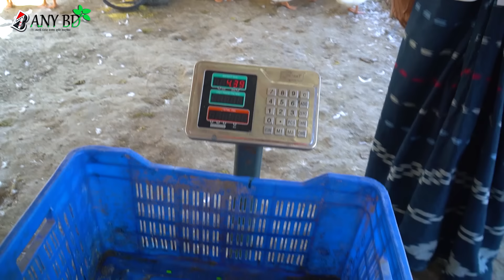দেশে পানি ছাড়া ছাদে ও খামারে হাঁস পালন। আবদ্ধ পদ্ধতিতে হাঁস পালন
মিতু হাঁসের হ্যাচারী এন্ড খামার
মান্নান নগর বাজার, তাড়াশ, সিরাজগঞ্জ।
দেশে পানি ছাড়া ছাদে ও খামারে হাঁস পালন / আবদ্ধ পদ্ধতিতে হাঁস পালন / Hash palon /Duck farm in bangladesh / duck farm / khaki campbell / khaki campbell duck farming /haser khamar / haser khamar kivabe korbo / hash palon / khaki kembel hash /হাঁসের খামার / হাঁসের খামার করার নিয়ম /হাঁসের খাবার তালিকা /আবদ্ধ পদ্ধতিতে হাঁস পালন / আবদ্ধ হাঁসের খামার / আবদ্ধ হাঁস পালন / খাকি ক্যাম্পবেল হাঁস পালন /অল্প জায়গায় হাঁস পালন /হাঁস পালনের পদ্ধতি /৪৫ দিনে ৩ কেজি /বয়লার হাঁস পানি ছাড়া হাঁস পালন /

বিশেষ বার্তা:
 আমাদের any bd কাজ হচ্ছে আপনাদেরকে পাইকারি পণ্যের বা খামারির খুঁটি নাতি বিষয়ে সন্ধান  এবং ব্যবসার আইডিয়া দেওয়া । তাই ব্যবসা এবং কেনাকাটা সম্পূর্ণ নিজ দায়িত্বে করবেন । ক্রেতা এবং বিক্রেতার মাঝে কোন প্রকার সমস্যা হলে আমাদের any bd বা চ্যানেল এর করতি পক্ষ  দায়ী নয়।